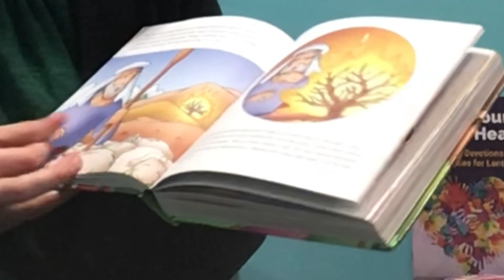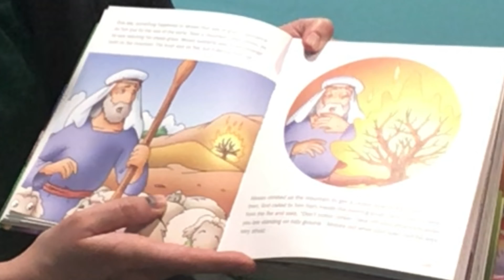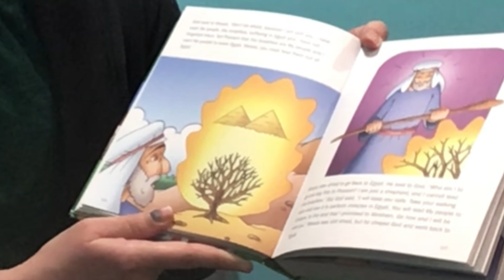MIdweek Lent Children's Message February 24